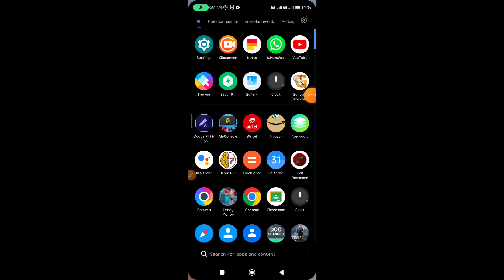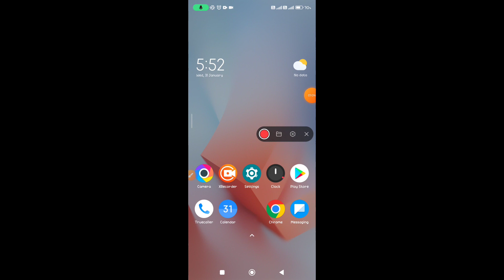How to record screen in Redmi Note 13 Pro Plus with audio|Redmi Note 13 Pro Plus screen recording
hello dosto, aaj maine is video me bataya hai ki Redmi Note 13 Pro Plus 5G me screen recording kaise karte hain internal audio ke saath, dosto Redmi Note 13 Pro Plus 5G me screen record karna bahut aasan hai. agar aap bhi janna chahate hain ki Redmi Note 13 Pro Plus 5G me Audio ke sath screen record kaise kare to is video ko pura dekhiyega, thanks friends.

Hello friends, in this video, I've explained how to screen record with internal audio on Redmi Note 13 Pro Plus 5G. Screen recording with internal audio on Redmi Note 13 Pro Plus 5G is very easy. If you want to know how to screen record with audio on Redmi Note 13 Pro Plus 5G, be sure to watch this entire video. Thanks, friends.

How to record screen in Redmi Note 13 Pro Plus 5G with audio
Redmi Note 13 Pro Plus 5G me screen recording kaise kare
How to record screen on Redmi Note 13 Pro Plus 5G with internal sound
how to record screen on Redmi Note 13 Pro Plus 5G
Redmi Note 13 Pro Plus 5G me screen kaise record kare
Redmi Note 13 Pro Plus 5G me screen recording kaise karte hain
Redmi Note 13 Pro Plus 5G me audio ke saath screen record kaise kare
how to record screen on Redmi Note 13 Pro Plus 5G with sound
Redmi Note 13 Pro Plus 5G me pubg screen record kaise kare
Redmi Note 13 Pro Plus 5G me game ke liye screen kaise record kare
Redmi Note 13 Pro Plus 5G screen recording
Redmi Note 13 Pro Plus 5G screen recording with sound
Redmi Note 13 Pro Plus 5G screen recording with internal sound